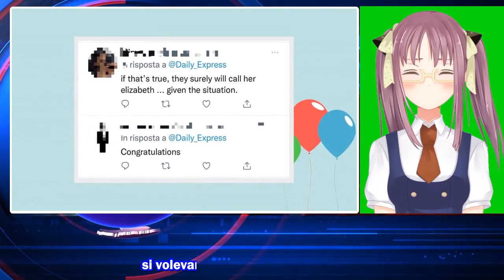“La chiameranno Elisabetta”, l'indiscrezione fa gioire i sudditi: è in dolce attesa